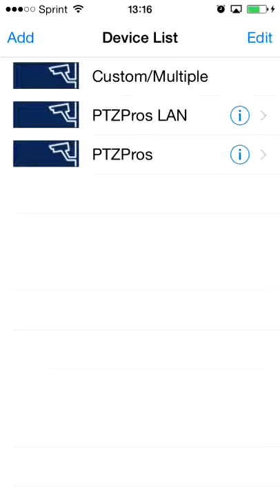TapCMS - Viewing window full screen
This video demonstrates viewing a certain camera window full screen. To view a window full screen double tap the selected window. Once in full screen you can view other cameras by swiping left or right. Double tapping the window in full screen will bring it back to multiple windows.